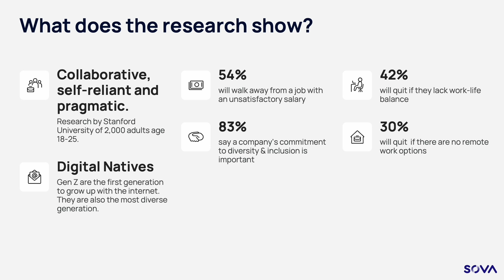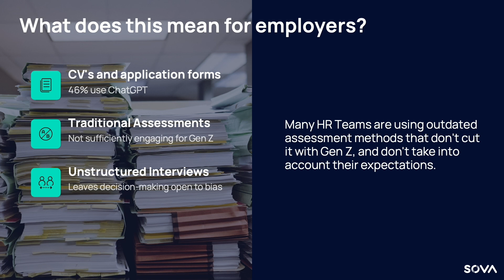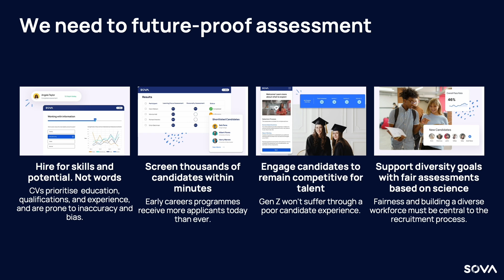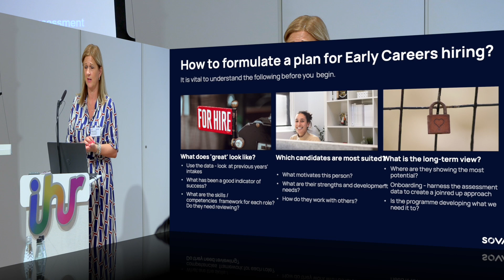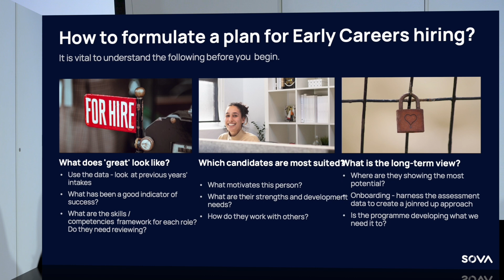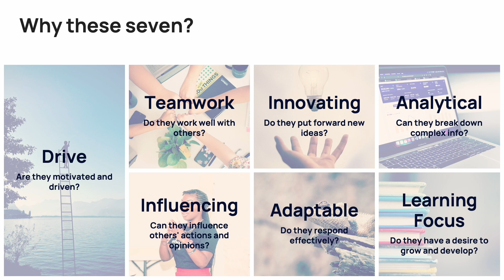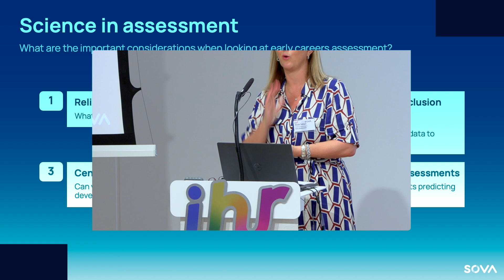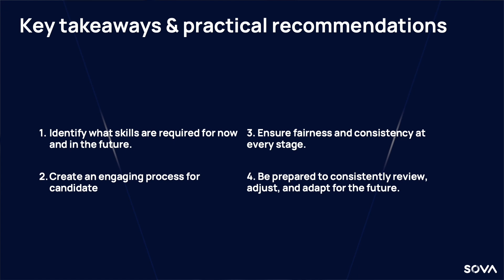Assessing early careers potential